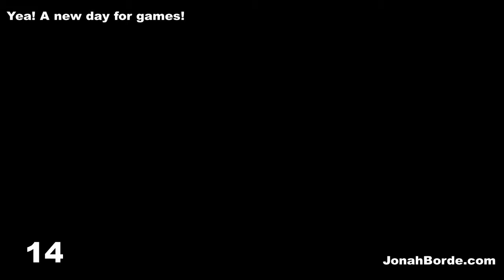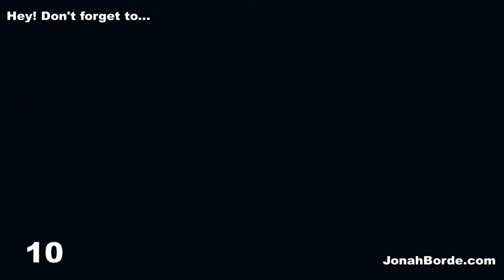Candy Crush Saga Level 7755 To 7757